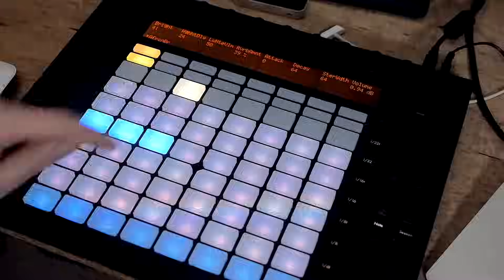Tubular Bells - violin version (Exorcist theme)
This great arrangement of part of Mike Oldfield's original Tubular Bells was written for me by Phil Toms. The video was filmed and edited by Christopher Bingham.